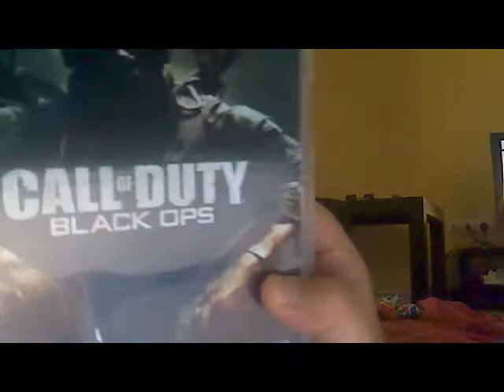BLACK OPS UNBOXING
BLACK OPS VS MW2